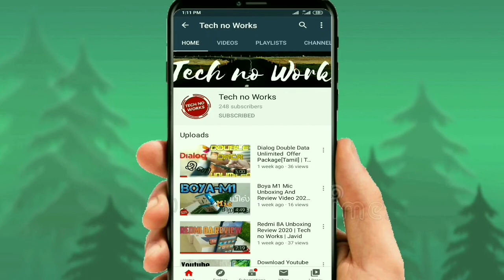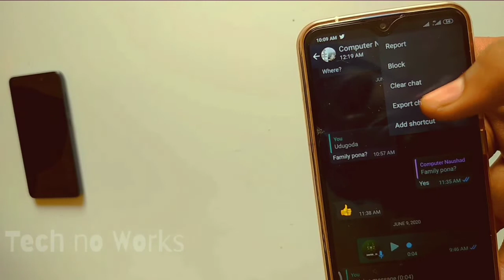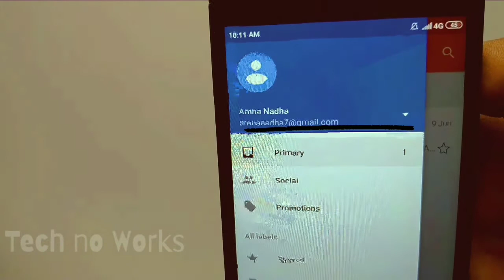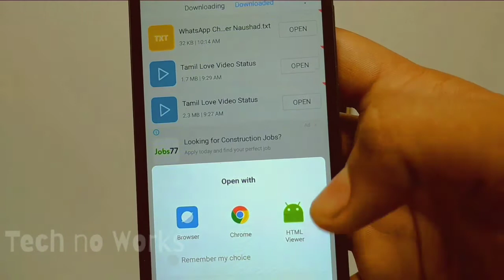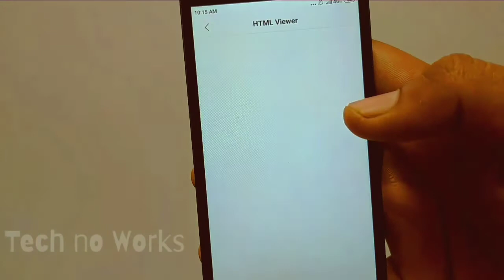Read Others Whatsapp Messages secret Tricks 2020 தமிழ் | Javid | Tech no Works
Hello Gys,இன்னக்கி நாம Whatsapp ல மற்றவர்களின்  Messages எப்படி நாங்க Secret அ பார்ப்பது என்று பாக்க போறோம் So Video வ தொடர்ந்து கடைசி வரை பாருங்க🙏

;;SAY A HELLO ON SOCIAL MEDIAS;;;

This is a Sri Lankan Tamil Tech Youtube Channal,,,

Howtoreadotherwhatsappmessages,whatsapptoptricks,readotherswhatsappmessages,whatsapp,youtube,javid,Javid,Shafky,shafky,whatsapptamiltricks,cybertamilan,tamiltechlancer,tamiltech